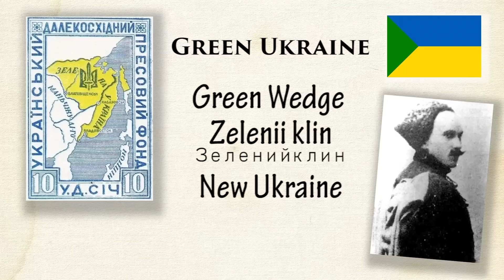Why Was There a Ukrainian State in the Russian Far East?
Green Ukraine (Zelenyi Klyn; Зелений клин, Zakytaishchyna) was a short-lived Ukrainian state that existed in the Russian Far East in the years of the Russian Civil War. In the years before the Russian Revolution Ukrainian settlers had moved to the region and after the October Revolution of 1917 Iurii Hlushko (“Mova”) proclaimed a Ukrainian state. First it sought union with the Ukrainian National Republic (UNR; a.k.a. Ukrainian People's Republic; UPR), but later went for full independence. The state would be dissolved in the early 1920s and would make way for the communist-oriented Far Eastern Republic that would be dissolved also.
History Hustle presents: Why Was There a Ukrainian State in the Russian Far East?

SOURCES
– The Vanquished, Why the First World War Failed to End, 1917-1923 (Robert Gerwarth).
– Historical Dictionary of the Russian Civil Wars, 1916–1926 (Jonathan D. Smele).
– The Russian Civil Wars, 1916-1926, Ten Years That Shook the World (Jonathan Smele).

SOUNDS
Freesound.org.